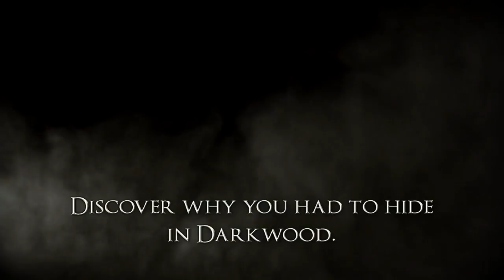Balrum: обзор игры и рецензия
Balrum - ролевая игра старой школы. Открытый мир, пошаговые бои, сложная ролевая система и устаревшая графика! Можно выращивать арбузы, строить дома, жениться и даже пройти сюжет! А вот интересно ли всё это - расскажу в обзоре.